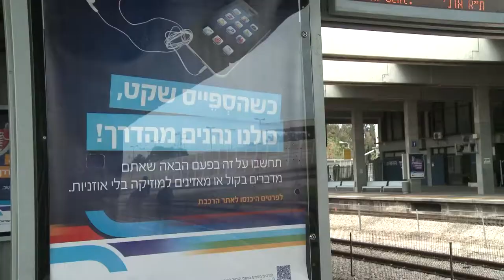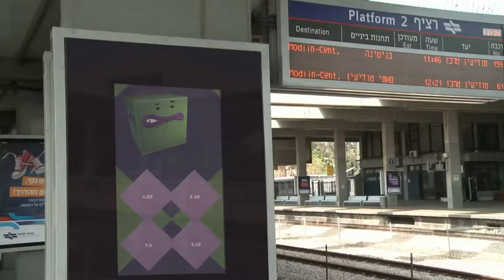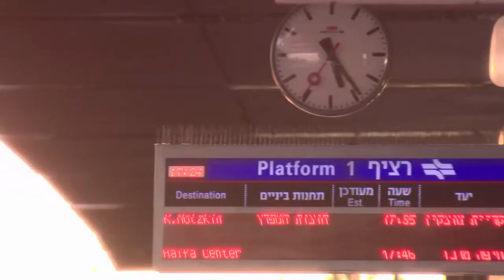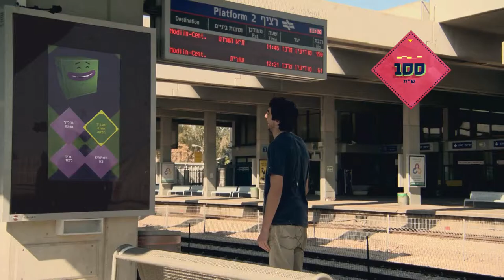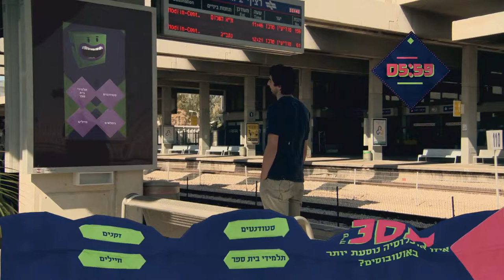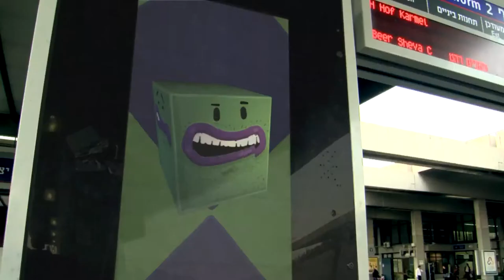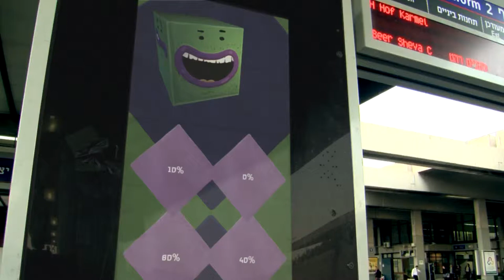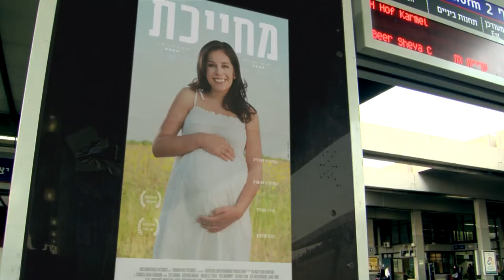Billy The Board - Pilot